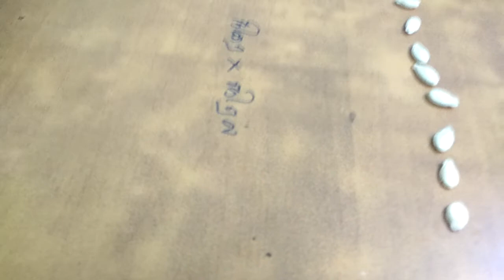X Std - Matrix - Exercise 4.1 - Sum 4